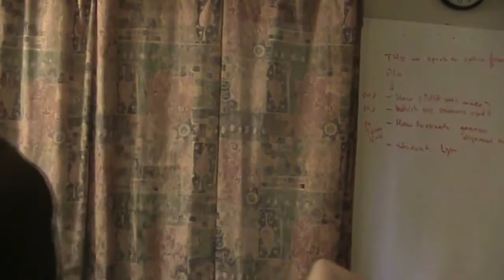Channeling :: John Lennon via Jim Charles. Jule 3, 2014